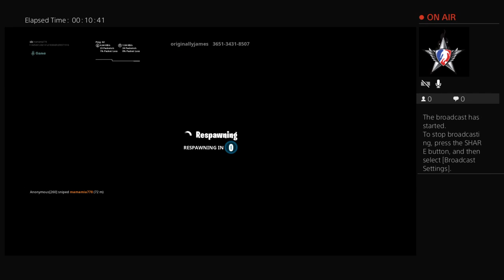Double Double D